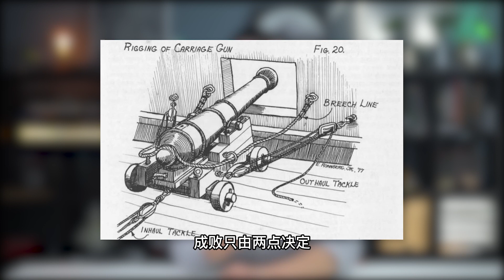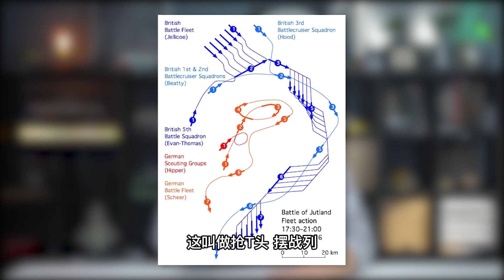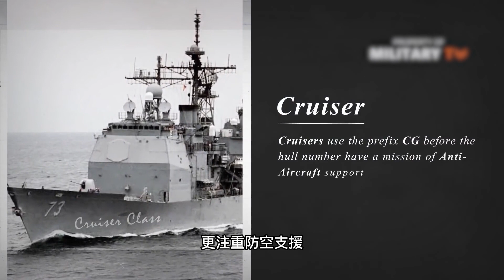巡洋舰、驱逐舰、护卫舰，究竟有何区别？又为何叫此名字？【科学火箭叔】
本频道制作的所有视频都是为了向观众传递有趣的科普知识，绝对符合平台的使用政策。 巡洋舰、驱逐舰、护卫舰，到底有何区别？其实到了今天，它们之间的区别已经很小了，尤其是巡洋舰和驱逐舰，两者完全就可以互相客串，名字不过就只是名字而已了，但是这些名字又是从何而来呢？

巡洋舰、驱逐舰、护卫舰，究竟有何区别？又为何叫此名字？